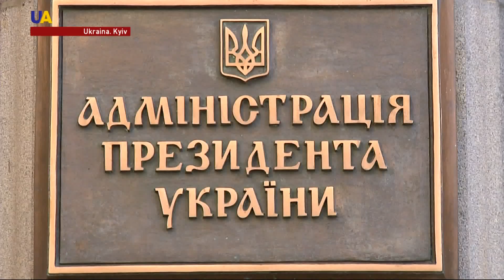Ukraina AB sammiti